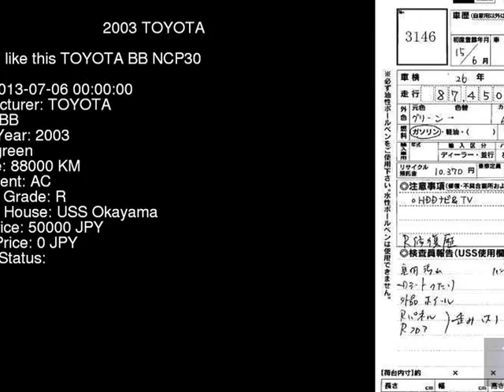2003 TOYOTA BB NCP30